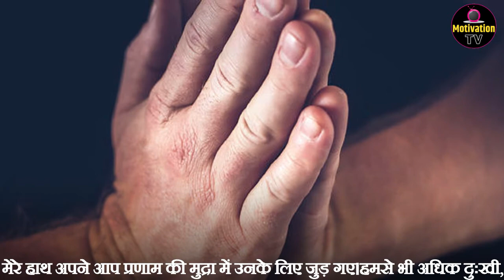बुढ़ापे मे अकेले ही रेहना हे तो फिर ओलद पेड़ा ही क्यू करना ?Emtional story by motivation tv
Hello Welcome to motivation tv
We are Sharing Inspirational & Motivational Videos which Help You For Your Success.
You Can Find Past & Present Tough That Help You in Your Running Life For Better Future & Present.
Never Give Up, Keep Moving Forward and Trust Your Soul...

Thanks.

As always, even today, free health of beggars sitting outside the campus
Was busy checking For health checkup and then free medicines
 Everyone was standing in a queue crowded. Anayash instinctively meditated on me as an elderly
Went towards, who was sitting on a stone. Straight nose, curly hair,
Sleek eyes, plain but clean and tidy clothes. Watch them for a while
After I believe that, he is not a beggar. His right leg ankle
Was chopped from near by, and kept their crutches close by. Then I saw
That is, people used to give something to them while coming and they used to keep it. I thought!
That my style was wrong, they are elderly beggars.
If increased, some people started calling me: Do not go close to him, doctor
That old man is crazy. But I would ignore those voices,
 I approached him. Thought that, as they were spreading their hands in front of others,
 In the same way, I will also give my hands in front of me, but I missed my style again.
He did not spread his hand in front of me. I said to him: "Baba, you also have someone
Do you have physical problems? "When I ask, they gently with the help of their crutches
Getting up said: "Good afternoon doctor I think I may have some eye problem in my right eye ."
I was stunned to hear such good English. Then I saw his eyes.
There was ripe cataract in his eyes.
I said: "Cataract is Baba,
Will have to do the operation. "Elder said:" Oh, cataract? I had cataract operation in 2014
for my left eye in Ruby Hospital. "I asked:" Baba, what are you doing here? "
Elder: "I am here for 2 hours every day, sir". I: "Okay,
But why Baba? I think you are very educated. "Elder laughed
And smilingly said: "Read it ??" I said: "You made fun of me."
 Have been, Baba. "Baba:" Oh no doc ... Why would I? .. Sorry if I hurt you! "
I: "Baba is not a matter of heart, but I do not understand anything."
Elder: "Even after understanding, doctor, what will you do?" "Okay" Okay, let's sit there,
Otherwise people will also call you crazy. "(And then the elderly started laughing) Nearly
 There was a deserted tapri. We both sat there and sat down. "Well Doctor, I am Mechanical
Engineer "--- Elder started in English ---" I, * Senior Machine in the company
Was the operator. Teaching a new operator, my foot got stuck in the machine,
And this crutch came into hand. The company spent all the costs of treatment,
And later handed some more money, and made him sit at home. Because the lame bull
 Who Hires Sir? "" Then I took my own little money with that money
 Workshop put up. Took home well The son is also a mechanical engineer. To workshop
 Moving forward, he added a small company. "I baffled, said:"
Baba, then how are you here, in this condition? Elder: "I ...? I am a victim of luck ."
"The son sold both the company and the house to expand his business. Son's growth
I did not say anything. He sold his wife and children after selling everything
 Went to Japan, and we Japanese dolls stay here. "
Saying this, Baba started laughing. Laughing can be so compassionate, this is the first
Experienced it again. Then said: "But Baba, you have so much skill
 Remove the water where it is kicked. "Stare at your severed leg
 The old man said: "Kick? Where and how do I kill, tell me?" I listen to Baba
 He also got embarrassed. I felt very bad myself. Apparently I said: "I mean Baba,
 Even today, any job will give you, because you have so many years
 Experience of that. Elder: Yes doctor, and that's why I work in a workshop.
 I get 8000 rupees salary. "I could not understand anything.
 I said: Then how are you here? "Elderly:" Doctor, after the son left I
 Rent a tin-roofed house in a chawl. There me and my wife
Live. He has Paralysis, cannot even get up. I do 10 to 5 jobs.
I beg here 5 to 7 in the evening and then go home and cook for the three. "
Surprisingly I asked: "Baba, you just said that you and your wife are at home.
 Then why did you say, cook for all three? "Elderly": Doctor,
 My mother died in my childhood. I had a close friend,
His mother brought me up just like his son. Two years ago my
 A 90-year-old mother died when her best friend died of a heart attack.